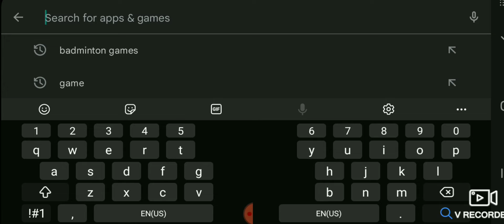ZOOBA:ZOO BATTLE ROYALE GAME REVIEW|ZOOBA GAMEPLAY|RADIAN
HELL0!!!

A VERY
GOOD MORNING!!!
GOOD AFTERNOON!!!
GOOD EVENING!!!
GOOD NIGHT!!!
ACCORDING WHEN YOU ARE WATCHING*
I HAVE AN ONE GAME TO WHICH I HAVE REVIEW PLEASE WATCH FULL VIDEO AND IF YOU GOT SOME PROFIT SO DON'T FORGOT TO LIKE THE VIDEO AND PRESS THE SUBSCRIBE FOR MORE VIDEOS